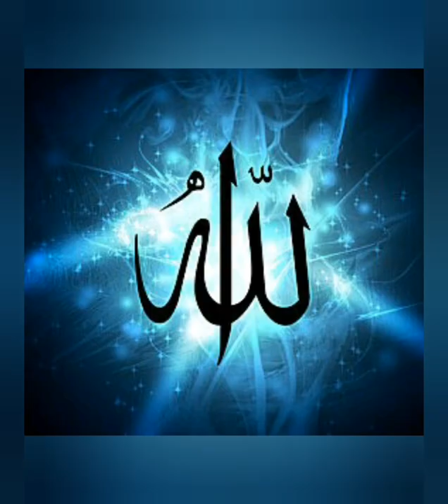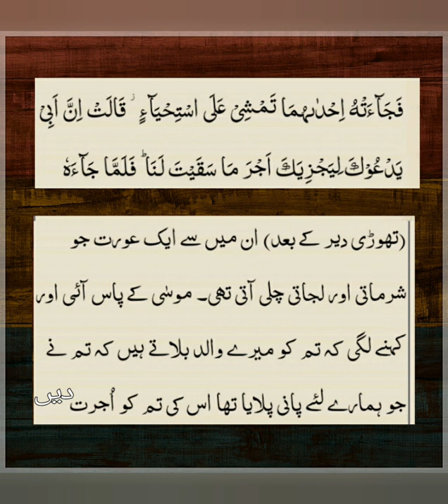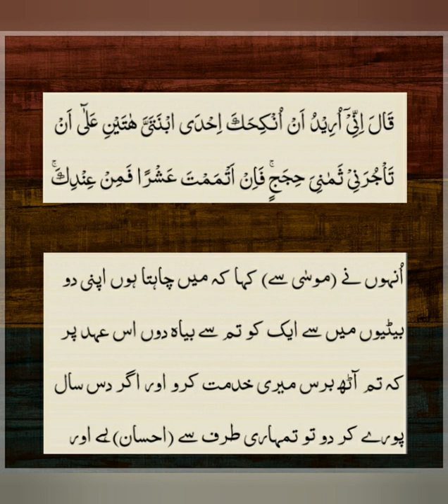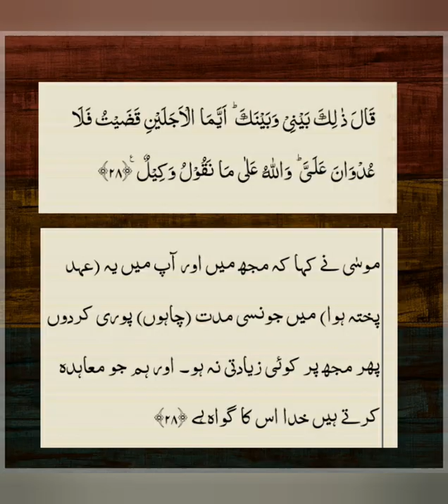Story of Wedding of Hazrat Moosa AS | Isme Azam | Firon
Part one of this story is about birth and up bringing of our beloved prophet Musa AS. Moses PBUH became a  handsome man. He was very helping. Once he helped a man from bni israel who was living in slavery of Qibti party ( Party of Paraoah).
Paraoah became angry and Moses AS ran away from home. He PBUH reached Madian from Egypt,  where  helped two sisters who were unable to provide water to their animals.
They got impressed by His kind and courteous manners. They told their father prophet Shoab AS about him.

They asked their father to return the favour to Prophet Musa for his help Prophet Shoab sent one of his daughters to invite Prophet Musa AS over. Upon her father’s request one of the daughters went to Prophet Musa AS and asked him to walk back with her to her fatherwho wished to reward him for his kindness.

Prophet Shoab AS offered his daughter (Saffura) to Prophet Musa in marriage. Prophet Musa accepted this kind offer and agreed to take care of Prophet Shoab’s sheep for 8 years, and was also given the option of continuing on for 10 years.

How we collect raw material for this video?

You can comment us if you want any data or reference. You feedback is valuable for us.

Purpose of video:
This is a motivational video to increase trust in God as Musa AS did. And always help others as much as you can.